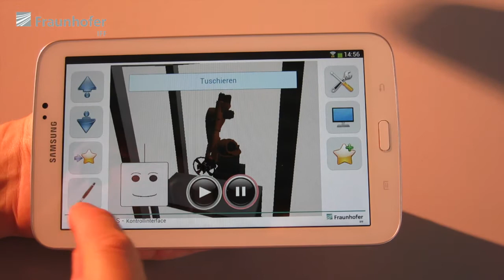Handgeführte Werkerassistenz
Bisher ist das Bearbeiten von Druckgussformen mühsame Handarbeit. Die Hälften einer Form müssen perfekt aufeinander sitzen, damit beim Füllen kein Kunststoff oder flüssiges Metall austritt. Das entwickelte Assistenzsystem STROBAS erhöht die Ergonomie dieser Tätigkeit erheblich.